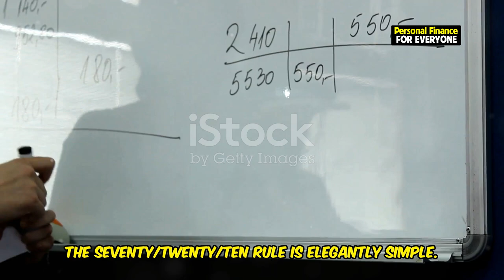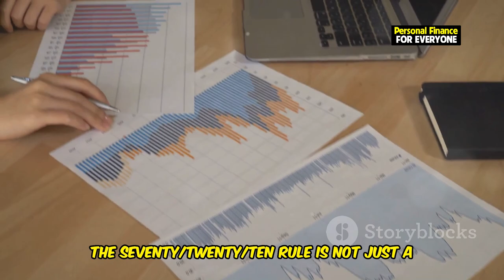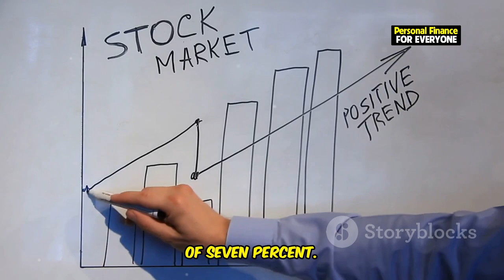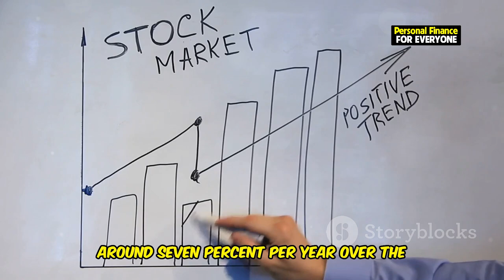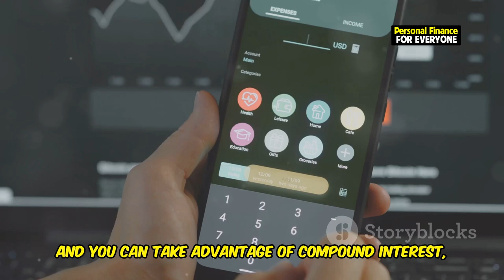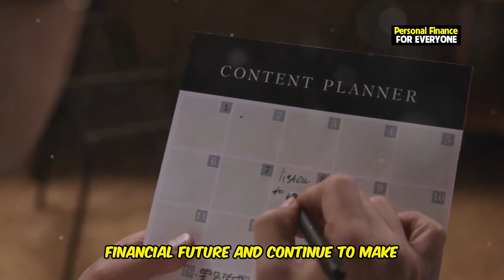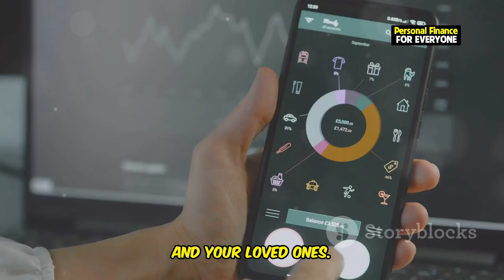Master the 70/20/10 Rule: Achieve Financial Freedom Faster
Are you ready to achieve financial freedom faster than you ever imagined? In this video, we break down what is the 70/20/10 rule and how you can master it to transform your finances. Unlike other budgeting methods, the 70/20/10 budget rule helps you to master your money effectively by focusing on smart spending, strategic savings, and crucial investments. Learn why the 70/20/10 budget works like magic and how it can be a powerful tool for your financial education.

We’ll also compare it with the popular 50/30/20 rule to see which is best for managing your money and how these rules help in creating a personalized financial plan. The 70/20/10 budgeting rule allocates 70% to living expenses, 20% to savings, and 10% to investments towards financial freedom. We’ll guide you step-by-step through how to use the 50/30/20 rules to manage money while showing why the 70/20/10 rule might be the best for you.

Mastering the 70/20/10 budget rule will empower you with financial literacy, giving you the freedom to make smart financial choices. So if you're ready to take control of your finances, watch this video and start your journey toward financial freedom today!

OUTLINE:
00:00:00 Tired of Living Paycheck to Paycheck?
00:00:23 Unlocking Financial Freedom with the 70/20/10 Rule
00:00:49 Your Blueprint to Financial Freedom
00:01:19 Your Money's New Best Friend
00:03:40 Which Path Will You Choose?
00:04:10 Investing Your Way to a Brighter Future
00:05:37 From Drowning in Debt to Financial Freedom
00:06:00 Practical Tips for Success
00:08:47 Your Journey to Financial Freedom Starts Today
00:09:08 What Will Your Life Be Like with Financial Freedom?
00:09:27 Take Control of Your Money and Your Future